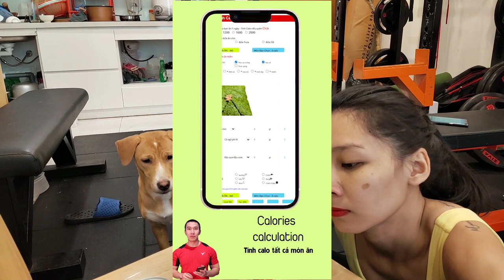10 Sai Lầm CÀNG LÀM CÀNG KHÓ GIẢM CÂN - Tại Sao Chị Em Dễ Tăng Cân Khó Giảm Cân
00:00 Bắt đầu
00:10 Phần 1
00:30 Phần 2
01:30 Phần 3
02:30 Phần 4
03:30 Phần 5
05:30 Phần 6
06:30 Phần 7
07:30 Phần 8
08:30 Phần 9
09:30 Phần 10
10:30 Phần cuối

10 Sai Lầm CÀNG LÀM CÀNG KHÓ GIẢM CÂN - Tại Sao Chị Em Dễ Tăng Cân Khó Giảm Cân